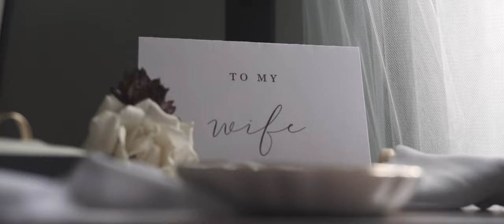Priddis, Alberta Wedding Highlight Film│Calgary - Canmore - Banff - Lake Louise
During the pandemic couples were pressed for where to get married and lots of couples were choosing "backyard weddings". Mallory and Jake went above and beyond what anyone expected at their "backyard wedding". It was an honour to film their day.